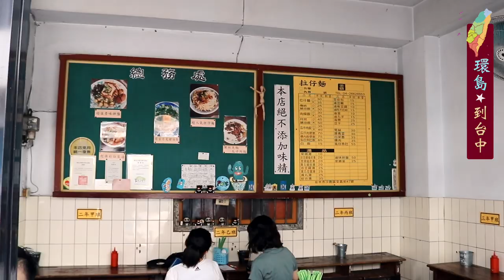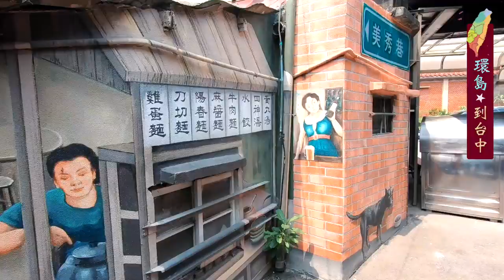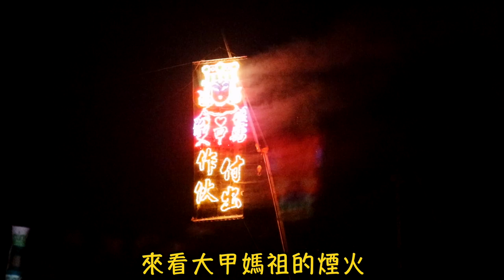環島的高潮：台中豬油飯夭壽好吃，媽祖起駕夭壽震撼，太陽餅也是穩穩發揮「Vlog＃70」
Day11早餐：一涓白(苗栗，在上一集)
Day11午餐：拉仔麵(台中)
Day11晚餐：媽祖遶境途中(大甲鎮瀾宮附近)
Day12早餐：夏爾 brunch(台中市)